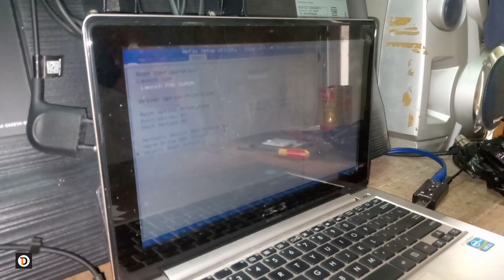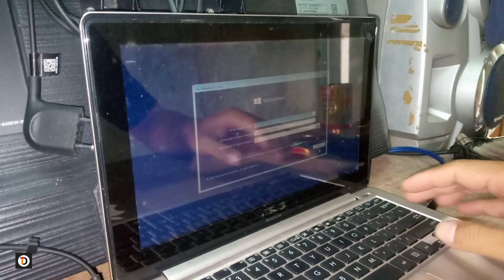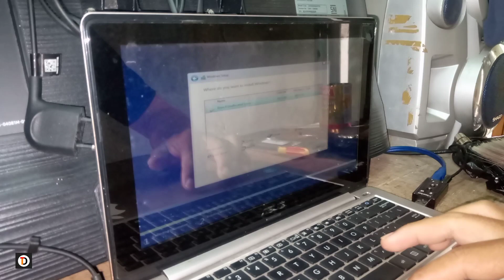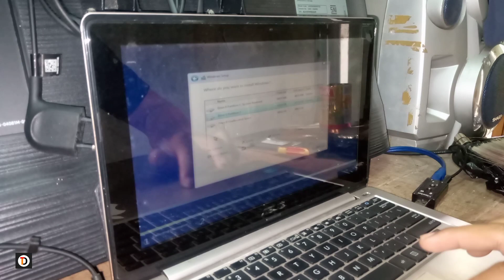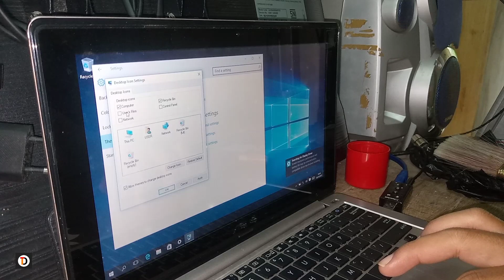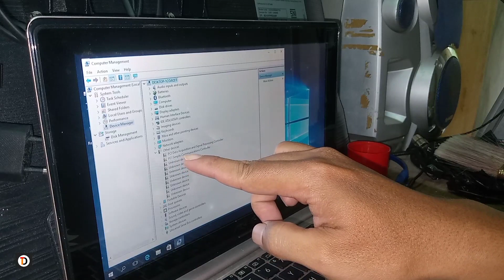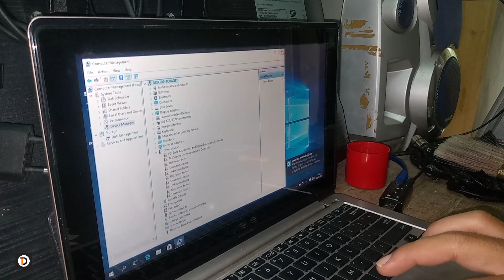cara install windows 10 di laptop asus